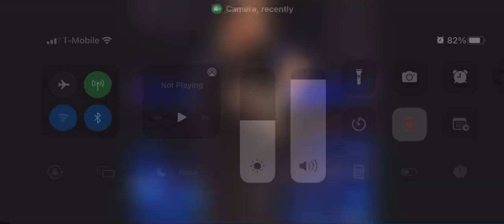May 6, 2022